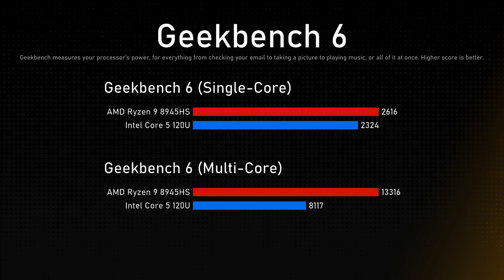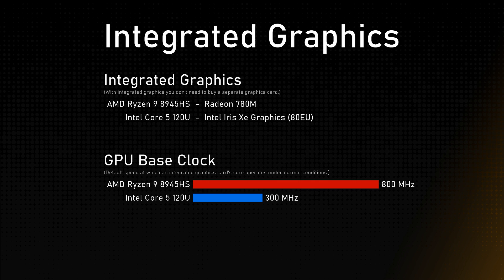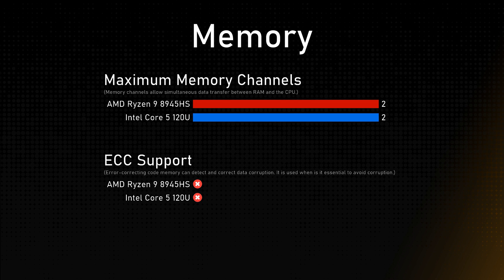AMD Ryzen 9 8945HS vs Intel Core 5 120U Comparison